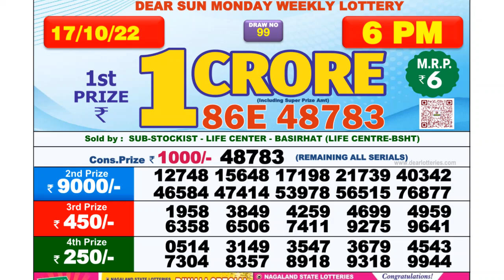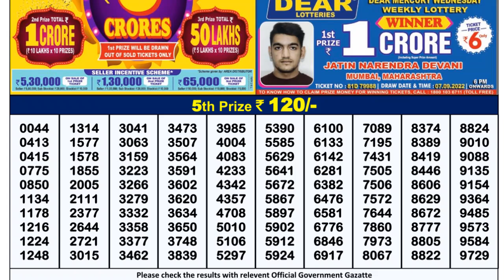🔴 Lottery Sambad Live 06:00pm 17/10/2022 Day Nagaland State Dear Lottery Result Pdf Download